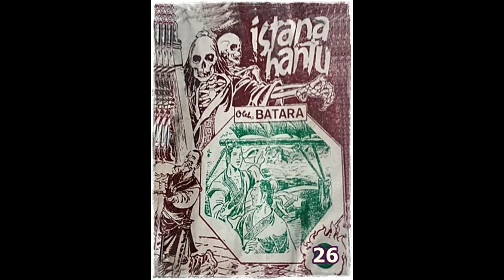Seri Cerita Silat Istana Hantu Jilid 26